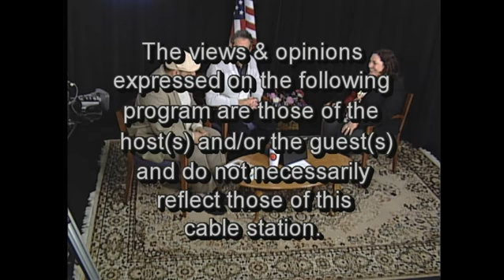CATHERINE BORGIA - Our Legislator on TV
Legislator Catherine Borgia sits in with writers Bruce Apar and Anthony Bazzo on their TV show... Bruce the Blog goes Bazzo.